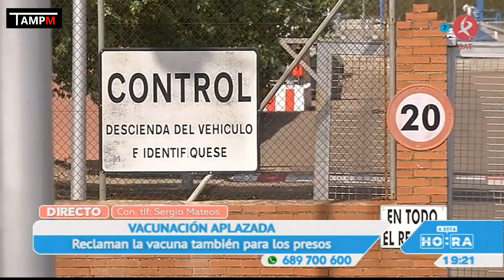Vacunación aplazada !! - TAMPM Badajoz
Entrevista a Sergio Mateos coordinador de la asociacion de trabajadores penitenciarios "tu abandono me puede matar" en canal extremadura el 16 de marzo de 2021, nos habla en el video sobre el retraso en la administracion de las vacunas en las prisiones extremeñas, así como del brote de covid19 que tuvieron en la prision de badajoz

RECORDAD QUE EN TAMPM ESTAMOS TRABAJANDO MUY DURO PARA DAR A CONOCER A TODA LA SOCIEDAD TODAS LAS CARENCIAS LABORALES QUE SUFRIMOS.

ENLACES PARA LEER EL ESTATUTO PARA PRISIONES

Enlaces sacados del blog tampmcoronavirus.blogspot.com, se van actualizando los enlaces según surge nueva documentación